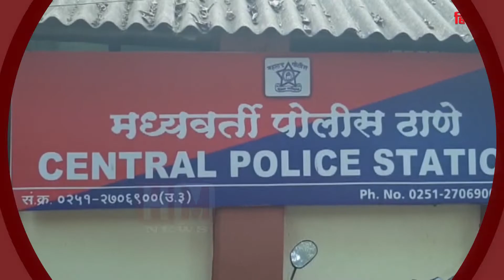उल्हारनगर में चोरी छुपे वाहन से जा रहे मजदूरों को पकड़ा गया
Coronavirusmumbai Coronavirusindia उल्हारनगर में चोरी छुपे वाहन से जा रहे मजदूरों को पकड़ा गया